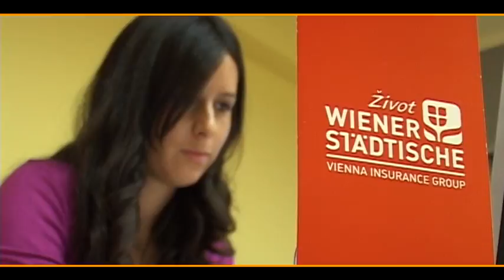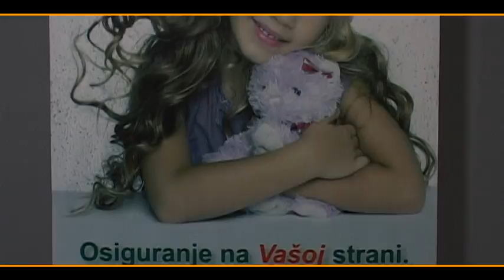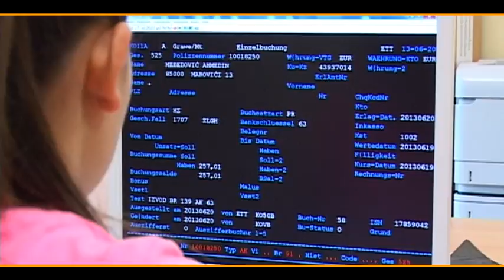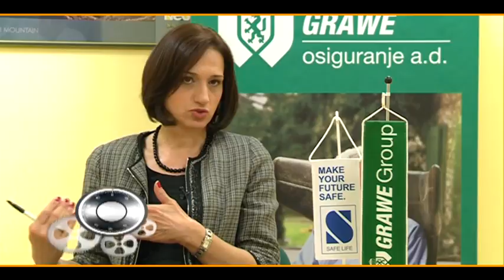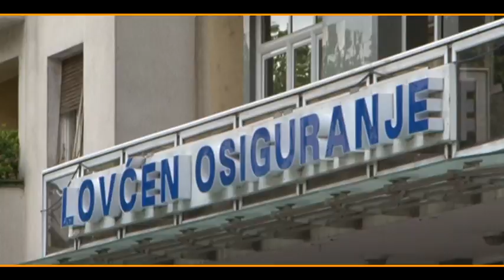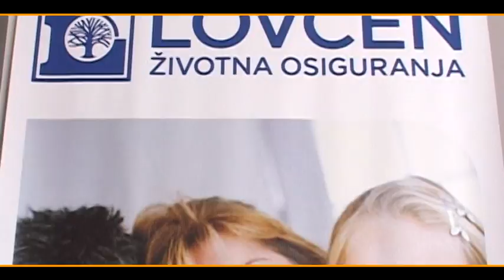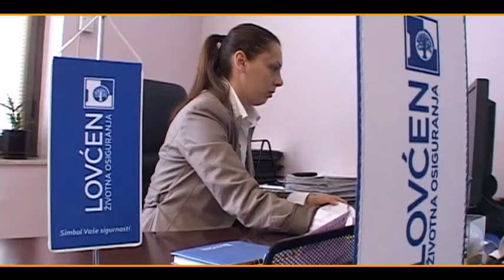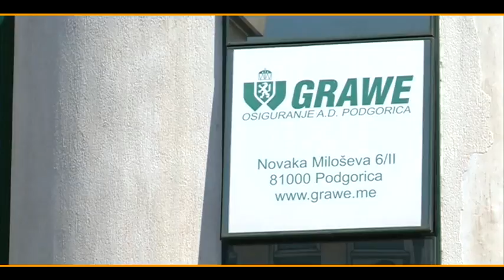MP CG 036 06072013